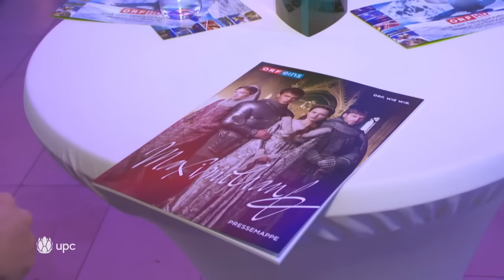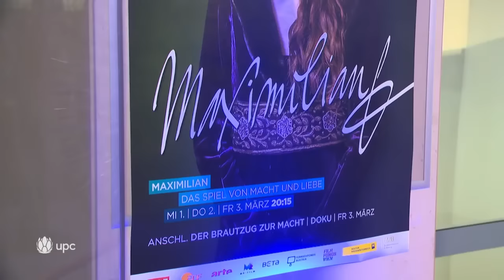Maximilian – Das Spiel von Macht und Liebe